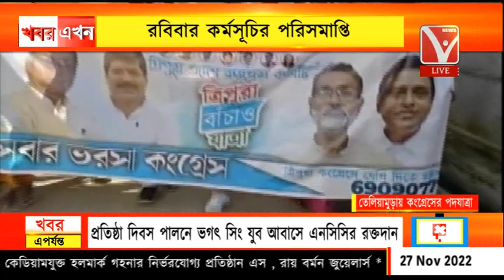তেলিয়ামুড়ায় কংগ্রেসের পদযাত্রা, ভারত জড়ো ত্রিপুরা বাঁচাও কর্মসূচির, রবিবার কর্মসূচির পরিসমাপ্তি